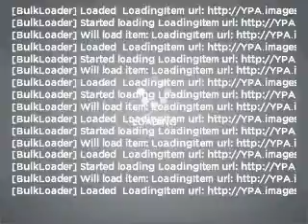2008 GMC Envoy - Buford GA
Year: 2008
Make: GMC
Model: Envoy
Trim: SLT
Engine: 4.2 liter inline 6 cylinder 24 valve
Transmission: 4-Speed Automatic
Color: Black Onyx
Mileage: 44953
Address:
4228 Buford Drive